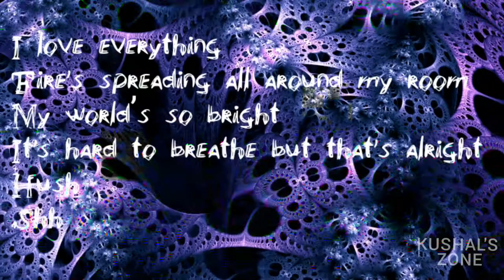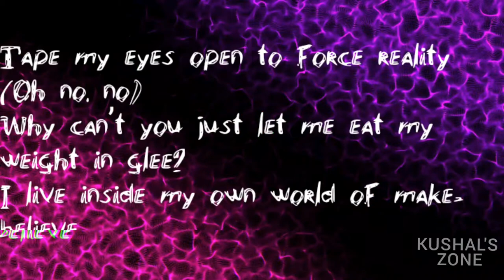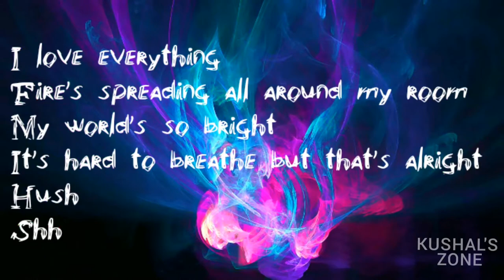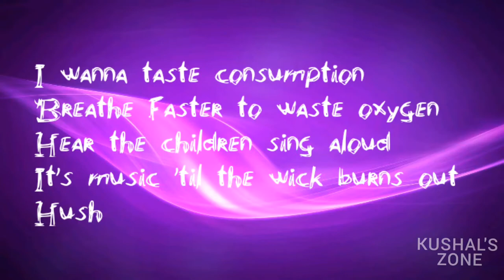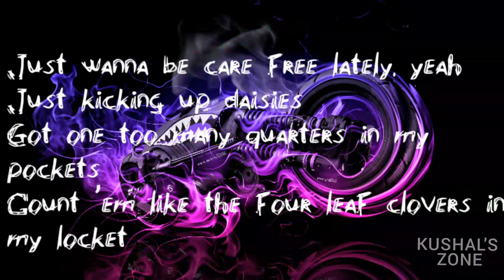Cradles - sub urban lyrics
This music is the most popular music that i ever heard so enjoy the music

Hush
Shh

Hush
Shh

Hush